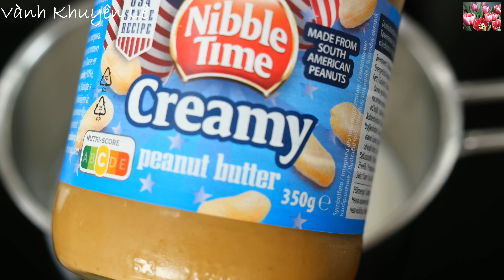Bì Cuốn Làm như vầy thì Cuốn Bì để lâu Không Khô, Không Dính, Không rách, Pha Nước Chấm, Vanh Khuyen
Bì cuốn Chay với Cách sơ chế Bánh Tráng giúp các Cuốn Bì để lâu không bị dính, không bị rách và không khô. Cách Pha 2 loại Nước Chấm Bì Chay thơm ngon đặc biệt. Món Chay cho ngày Rằm Tháng Giêng. Món Chay ngon thơm ngon đãi Khách. Món Ăn Vặt.

👉 Dụng cụ Nhà Bếp được sử dụng trong Video / My Kitchen devices:

- Chảo Tefal TEFAL, WOK 28cm
- Bào Rau Củ ra Sợi và Lát Mandoline
- Bộ Dao Zwilling
- Bột Nêm Vegeta
- Máy Hút Mùi Nhà Bếp
- Bộ Cup đong Gia vị
- Máy Xay Tiêu
- Máy Xay Inox 2 Cối xay Thính - Xay Sả Tỏi Ớt
- CÂN làm Bếp BEURER

NGUYÊN LIỆU
- 50gr Hành Boaro hoặc Hành tím
- 60gr Gạo
- 400gr Đậu Hũ
- 120gr Cà rốt
- 250gr Củ Sắn
- 200gr Khoai Lang
- 380gr Khoai Môn
- 80gr Miến
- 100gr Giá Đậu Xanh
- Gia vị Nêm: Muối, Đường, Bột Nêm Chay, Tiêu
- Rau Thơm, Xà Lách
- Thơm
- Ớt
- 120ml Nước cốt Dừa / Sữa tươi không Đường
- 2mc Bơ Đậu Phọng
- 3mc Tương Phở
- 1mc Nước Tương
- Bánh Tráng cuốn Gỏi cuốn (Mỹ Tho)

INGREDIENTS
- 50gr shallots
- 60gr rice
- 400gr firm tofu
- 120gr carrots
- 250gr Yam bean / white radish
- 200gr sweet potatoes
- 380gr taro
- 80gr glass noodles
- 100gr mung bean sprout
- Seasoning: salt, sugar, veg. seasoning powder, ground pepper
- Herbs: basil /mint, lettuce
- Pine apple
- Chili
- 2 tbsp. peanut butter
- 3 tbsp. hoi sin sauce
- 1 tbsp. seasoning soy sauce
- Dried rice paper (3 bamboos tree brand name)